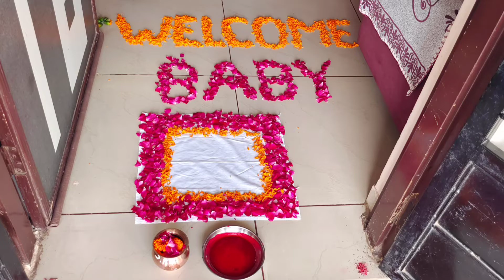Welcome Baby Decoration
Welcome baby boy decoration 🎈🎉💥

Decoration in himatnagar
Decoration in sabarkantha
Place of baby decoration
pink & Blue balloon Decoration